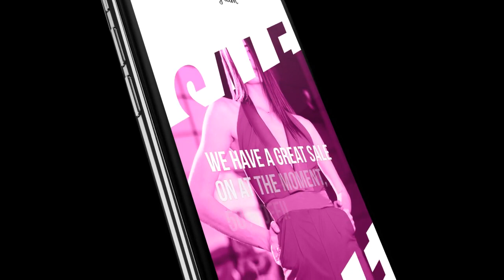64 Instagram Video Stories Pack - After Effects Template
After Effects Template Features:
- 9 categories – 64 stories
- After Effects CS5.5 and above
- Resolution: 1080×1920)
- 30 fps
- No plugins are required
- Full control: very easy to edit
- Video tutorial is included
- Font links is included